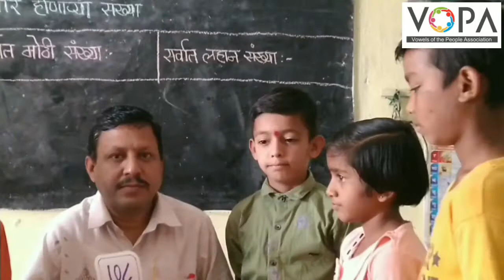2nd | गणित | चला, संख्या तयार करुया... | V1 | V-School